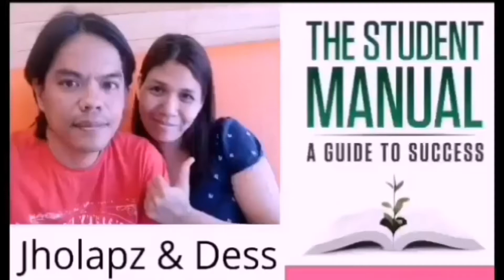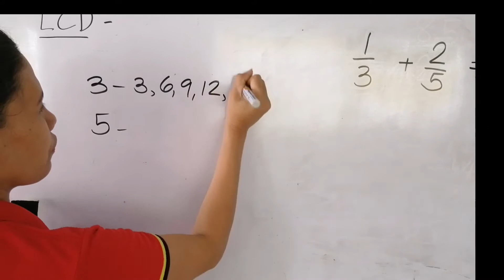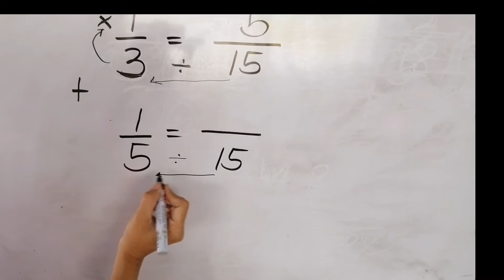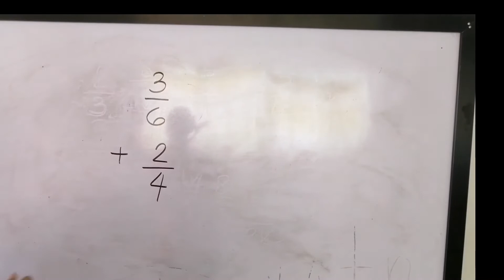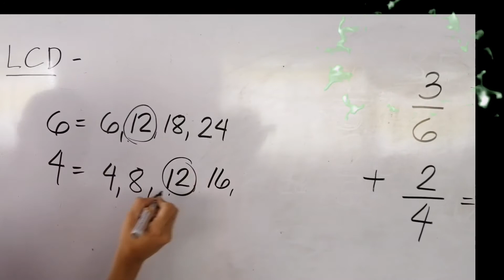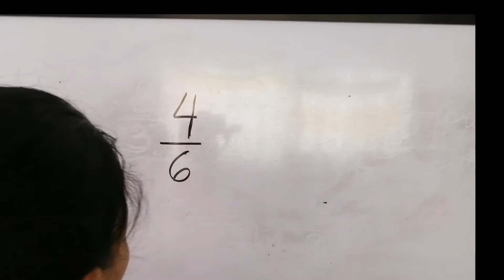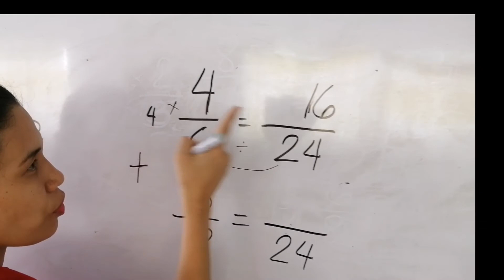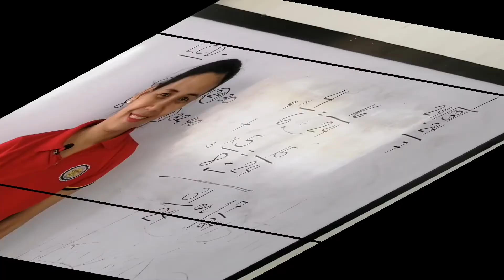Teacher Dess | Adding Dissimilar Fractions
A simple tutorials on Adding Dissimilar Fractions